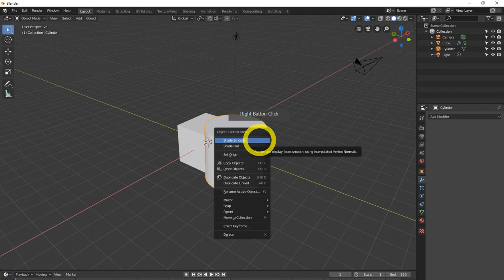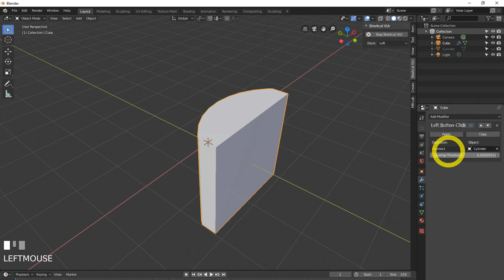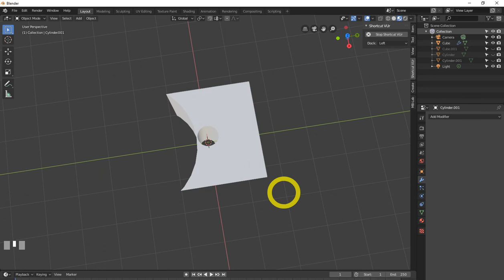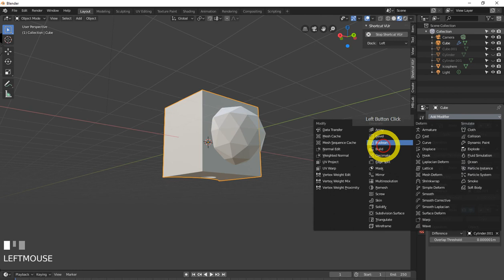All Blender 2.8 modifiers explained. (updated) | boolean modifier blender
free backlinks and free SEO tools All Blender 2.8 modifiers explained. (updated) | boolean modifier blender